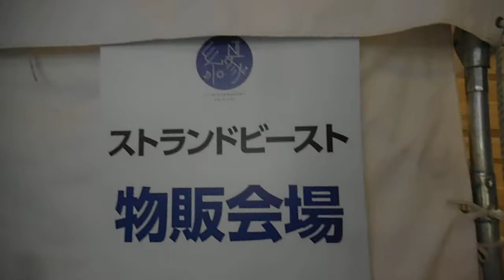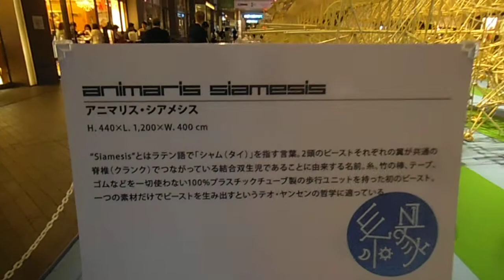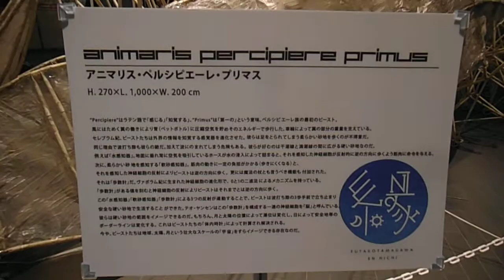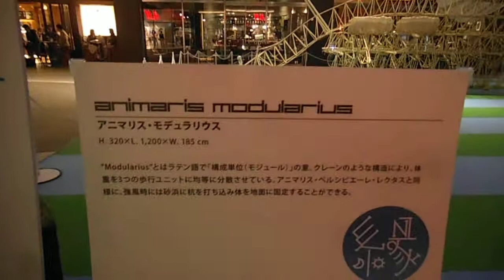DSCF4909二子玉川ライズ20150501アート作品